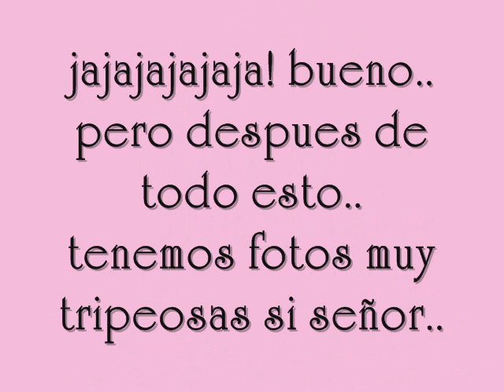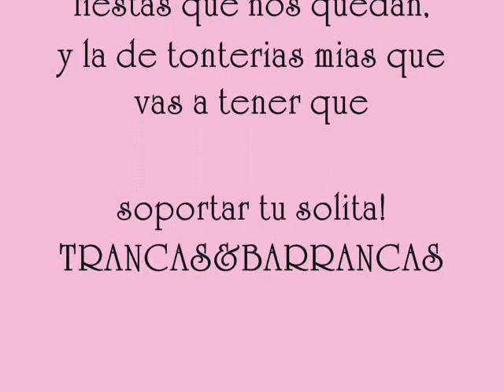Cristina Goizueta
ñoefnvofejnvofrvn tancantao